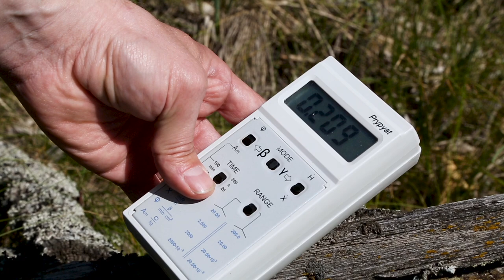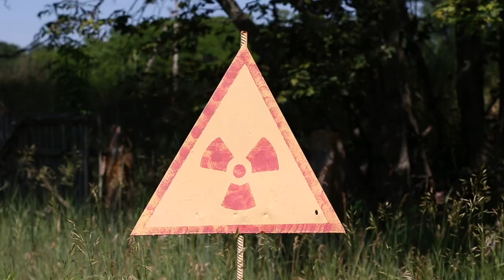The most radioactive places in the world. Kopachi village. Chernobyl Exclusion Zone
In this video we will take a trip to the most radioactive places in the Chernobyl Exclusion Zone. These are the most radioactive places in the world.
Thirty-five years after the accident at the Chernobyl nuclear plant, we traveled to the Chernobyl Exclusion Zone.
The accident at the Chernobyl nuclear power plant took place on 26 April 1986. Scientists estimate that about four percent of the radioactive fuel fell out of the destroyed fourth nuclear reactor. That is almost 380 million curies, 400 times more than the atomic bomb that exploded in Hiroshima, Japan. Such heavy radioactive contamination of the environment made it impossible for people to live on the five thousand square kilometres surrounding the nuclear plant. This vast area is highly contaminated with radioactive elements.
▶ The village and the Janov railway station were hit by a jet of intense radioactive contamination. Exposure dose levels in April 1986, were in the hundreds of milliroentgens per hour. All inhabitants were evacuated on April 27, 1986.
Nowadays there are remains of the abandoned settlement, which have not had time to be buried.
▶ ︎ Four kilometres from the destroyed reactor of the Chernobyl nuclear power plant are the burial grounds of the former village of Kopachi.
📌 Location on Google Maps:

LICENSE CONTENT FROM THIS VIDEO:
We have a growing library of video clips that can be licensed through:
⭐ STOCK FOOTAGE:
We will respond to your request as quickly as possible.

⭐ Videography and sound design by TimePro.TV